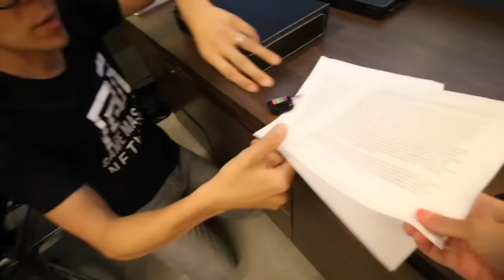Breaking into GMI Headquarters to Find Truth About Game Master Hacks! Matt and Rebecca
Matt and Rebecca Zamolo meet with RZ Twin who helps them break into the GMI headquarters to discover the truth about the Game Master.

After Rebecca Zamolo used twin telepathy to trick the RZ twin into thinking she was a different Youtuber, we try to talk her into helping us. We have rescued the RZ Twin before and now we need a favor before she goes missing again.  On her arm there is a barcode that they are using scanners for.  We think that if we bring her to the GMI headquarters she will help us break into the building and find our contracts.  When we arrive it turns into a hide and seek chase as we are following one of the GMI agents.  He leads us down a hall when the Real Rebecca Zamolo walks too close.  He notices her and starts talking thinking she is RZ twin.  They start a secret meeting but Daniel is able to hack into the security camera to see what they are saying.  It sounds like Rocky might be in trouble as one of the Agents gets upset.  Rebecca escapes and we start looking for a room that the her clone has now found.  Once we get inside we use a secret code to unlock the box and start looking at our contracts.  Is looks like we are the only three under contract and instead of ending the game we have now started the game.  Before we can read everything one of the agents comes to the door and RZ twin distracts them.  Something goes wrong and she is taken away.  Can we escape and rescue the RZ twin?

Watch my friends awesome videos!

Rebecca Zamolo - Whatever You Draw, I’ll Buy It Challenge w/ RZ Twin! (Back to School Supplies)